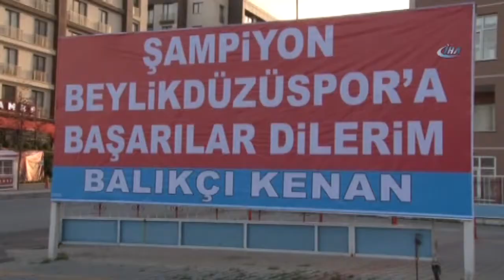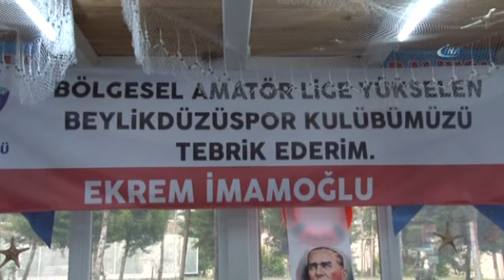Şampiyon Olan Takıma Balıktan Madalya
Süper amatör ligde şampiyon olarak Bölgesel Amatör Lig’e (BAL) yükselen Beylikdüzüspor için Balıkçı Kenan Balcı, şampiyonluk kutlaması düzenledi. Kutlama yemeğinin ardından Balıkçı Kenan futbolculara balıktan madalya takdim etti.

Süper Amatör kümede aldığı başarıların ardından BAL (Bölgesel Amatör Lige) yükselmek için baraj maçı oynayan Beylikdüzüspor rakibini yenerek 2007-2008 sezonunda düştüğü lige yeniden çıktı. Son baraj maçında rakibi Çıksalın’ı 1-0 mağlup ederek Bölgesel Amatör Lige yükselen Beylikdüzüspor için Balıkçı Kenan Restoranı sahibi Kenan Balcı, şampiyonluk kutlaması düzenledi. Şampiyonluk kutlamasına futbolcuların yanı sıra Beylikdüzü Belediyesi Başkan Vekili Ömer Şatır, Beylikdüzüspor’da Kulüp Başkanı Ömer Küçüksarı, kulüp yöneticileri ve çok sayıda basın mensubu katıldı. Restorana gelen Beylikdüzüspor taraftarları takımlarını meşalelerle karşıladı. Balıkçı Kenan futbolculara balık ikramında bulundu. Kutlama yemeğinin ardından ilginç anlar yaşandı.Normal madalya takılacağını sanan futbolculara Balıkçı Kenan ,takım oyuncularının boyunlarına ödül olarak 3’er kiloluk balık madalyası taktı. Neşeli anların yaşandığı kutlamalarda oyuncular yeni başarıların sözünü verdi. Takımının şampiyonluk golünü atan Sinan Demircan şampiyon oldukları için çok mutlu olduklarını dile getirdi. Balık madalyanın sürpriz olduğunu dile getiren Demircan “Çok güzel oldu bizim için de sürpriz oldu. Şu an çok güzel bir koku var üzerimde inşallah bu koku gitmez üstümden bir ayda” dedi.

Kaleci Barbaros Canbey ise, “Madalyam şaşırtıcı ilk defa böyle bir madalya alıyorum. Bir daha ki sene şampiyon olursak köpek balığı falan verir herhalde” şeklinde konuştu.

Takım için şampiyonluk kutlaması düzenleyen Kenan Balcı da mutluluğunu dile getirerek, “ Takımımız şampiyon oldu. Bir üst lige çıktı. Çok gururluyuz. Konuklarımıza eğlenceler düzenledik. Yemek ikramlarımız oldu. Şen şakrak gümbür gümbür gidiyor maşallah. Takımımız her zaman destekçisiyiz. Ortam çok güzel” dedi